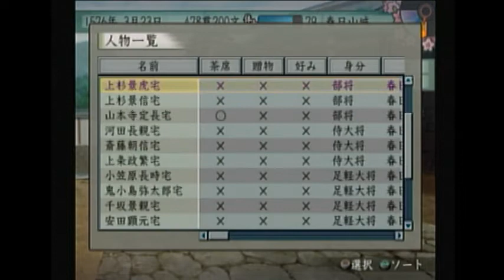太閤立志伝５・上杉景勝プレイ(1)上洛